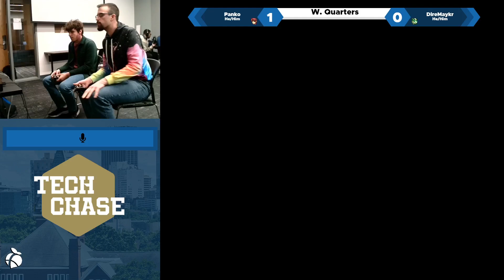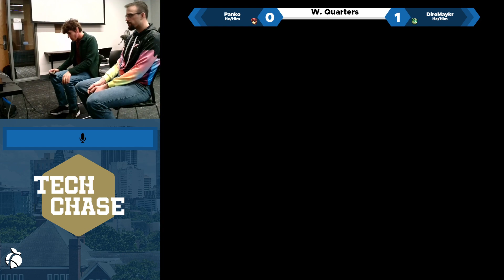Tech Chase #74 W. Quarters: DireMaykr vs. Panko